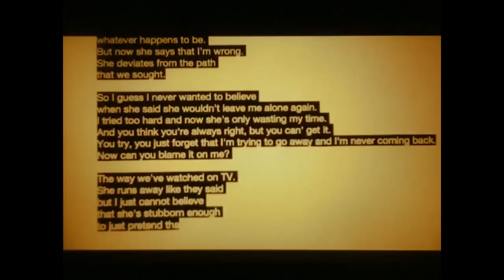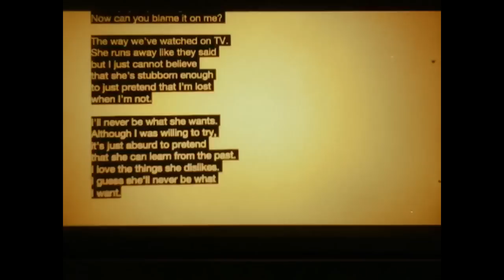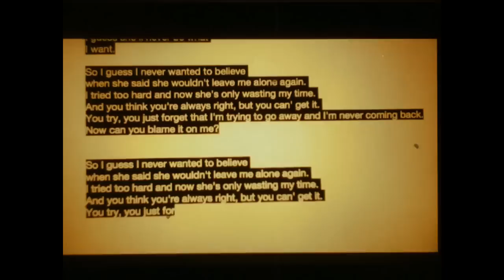The Oats - Pretend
This song is from our first EP "Smokin' Smokings", buy it